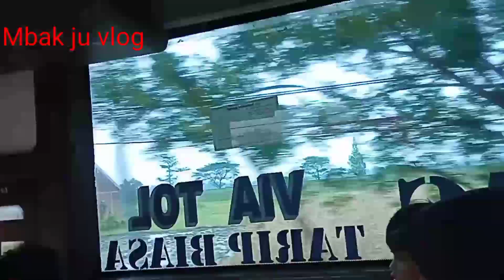Berangkat ke Jateng ke rumahnya anak wedok ❤️